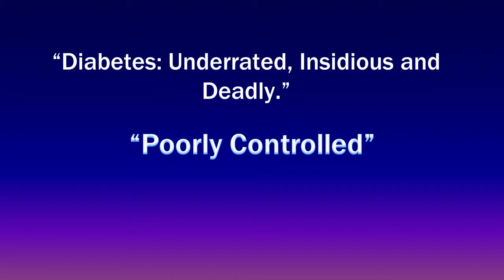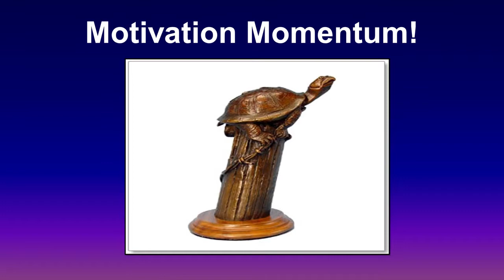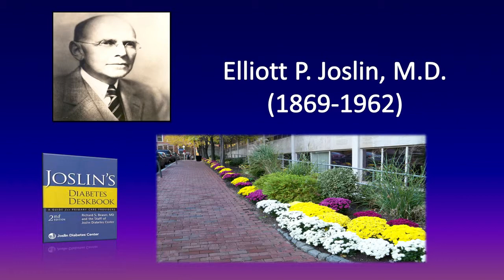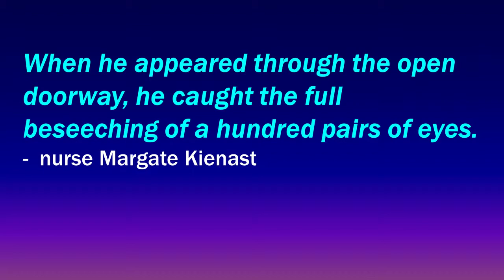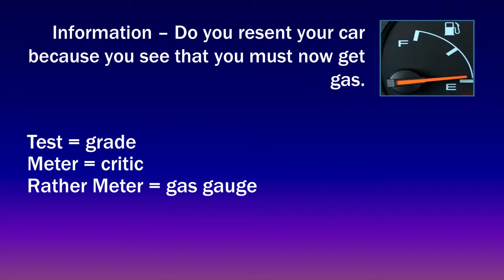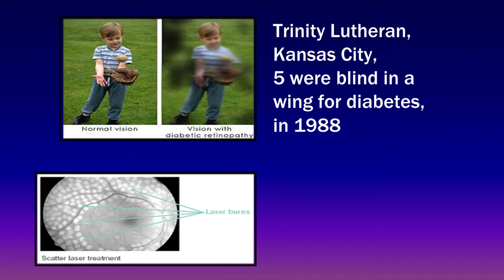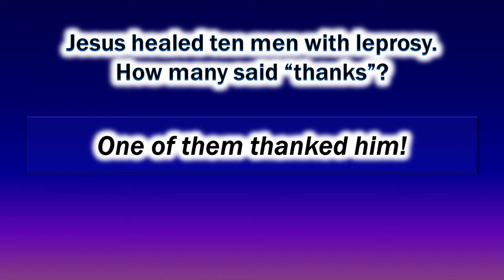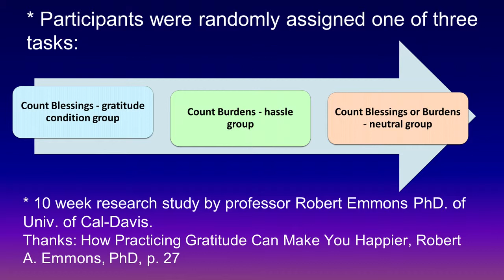Health and Wellness Seminar - Session 1 - Part 1 – Ken Ellis